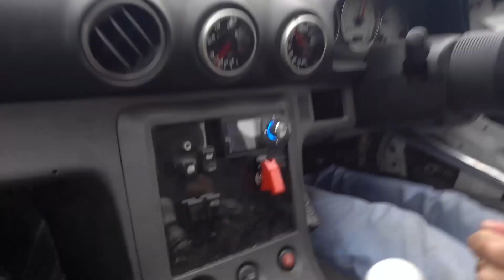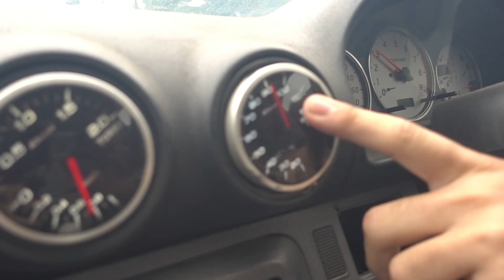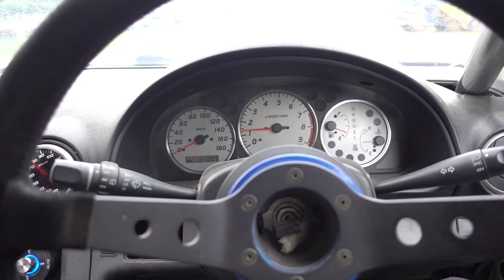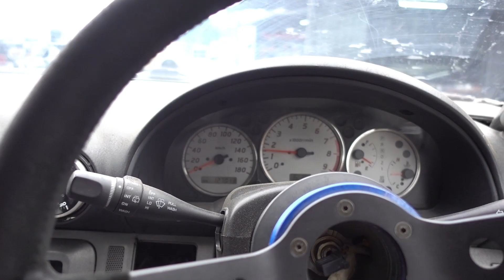DIRIGI O MELHOR CARRO DE DRIFT DO MUNDO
NO VÍDEO DE HOJE, VOU MOSTRAR PARA VOCÊS O DIA QUE ME EMPRESTARAM UM NISSAN SILVIA S15 PARA FAZER DRIFT!
NÃO É SEGREDO PARA NINGUÉM QUE O CHASSI DO NISSAN SILVIA S15 É UM DOS MELHORES CHASSIS PARA SE FAZER DRIFT
EU COLOQUEI EM PROVA ESSA TEORIA!

🚀 MEUS PROJETOS SÃO:
LAMBORGHINI GALLARDO SPIDER.